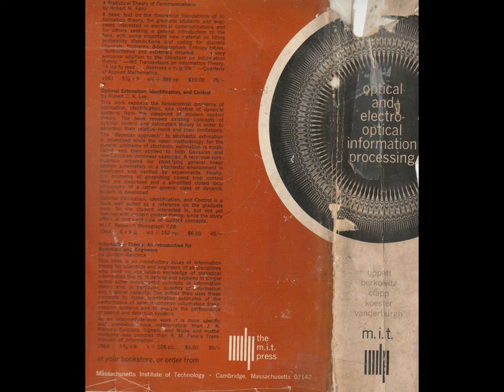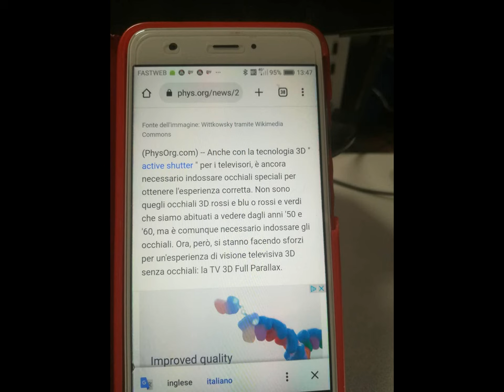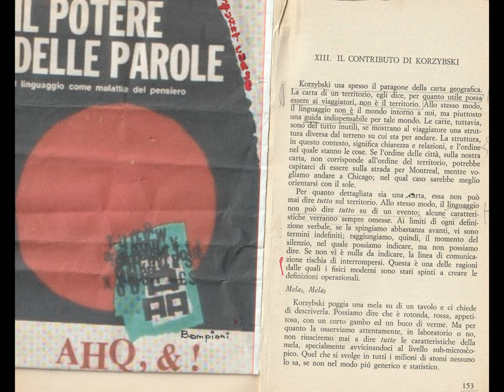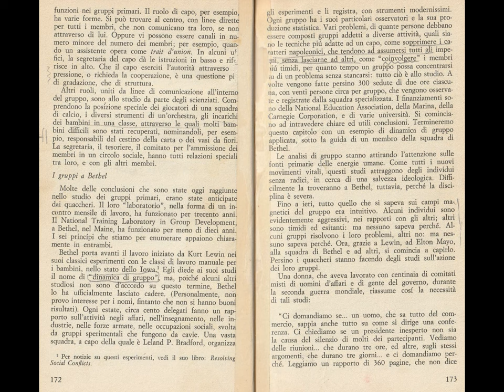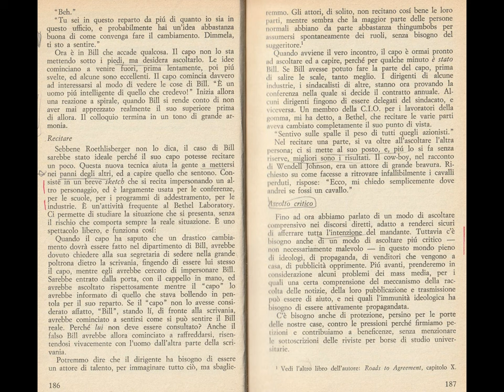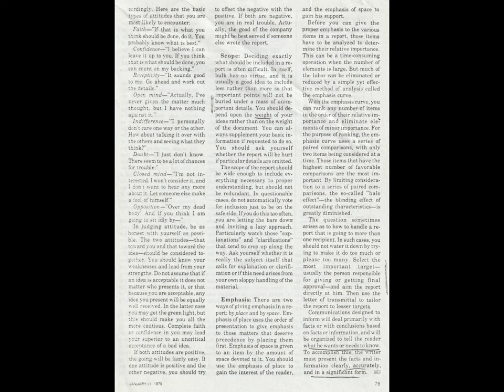3dTV divertissement webWandering & al. [by Sergio Conegliano]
3dTV divertissement webWandering & al. [by Sergio Conegliano]